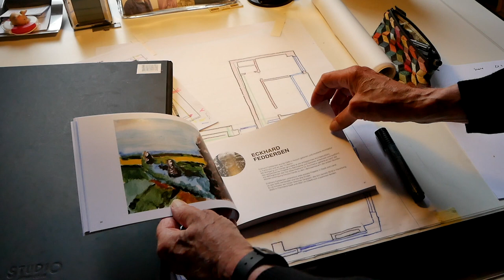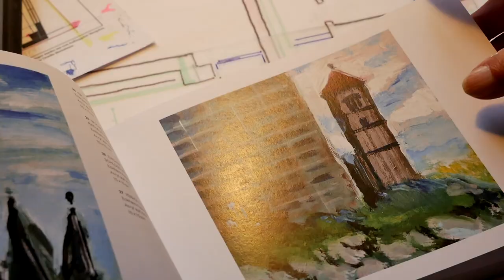Eine Stunde mit Eckhard Feddersen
Ende Juli 2023 hatte ich gemeinsam mit Gerald Blomeyer ein biografisches Video mit dem 77jährigen Architekten Eckhard Feddersen gedreht, der an Parkinson leidet.

 „Eine Stunde mit…” soll eine Serie werden mit Menschen, die die Welt bereits ein Stück verändert haben. Sie berichten über Voraussetzungen und Erfahrungen. Und dabei vermitteln sie auch etwas Utopie.